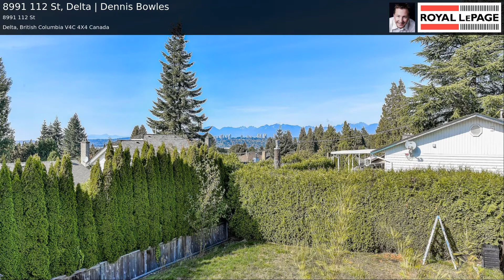8991 112 St, Delta | Dennis Bowles